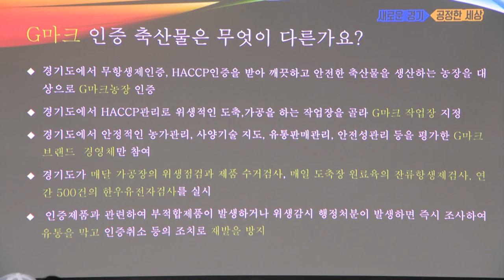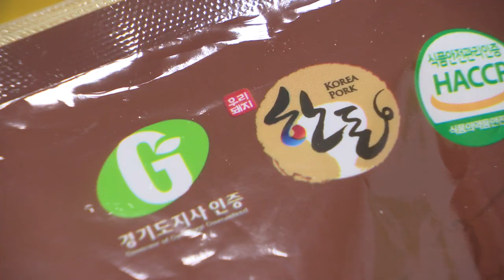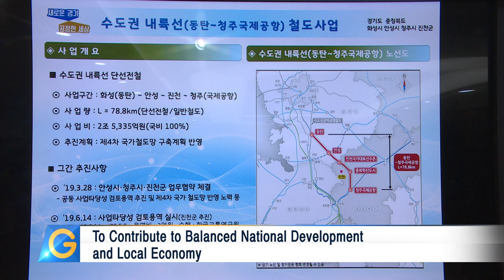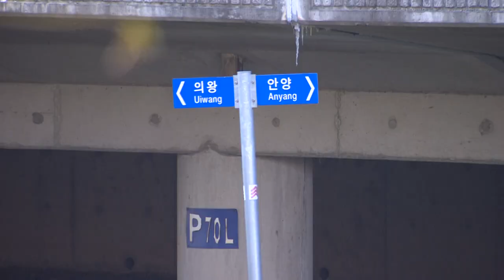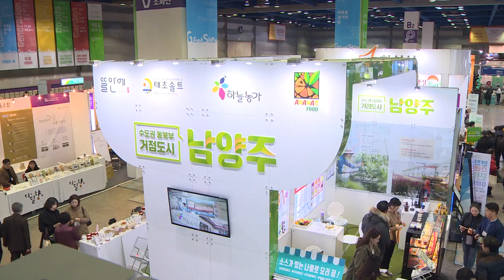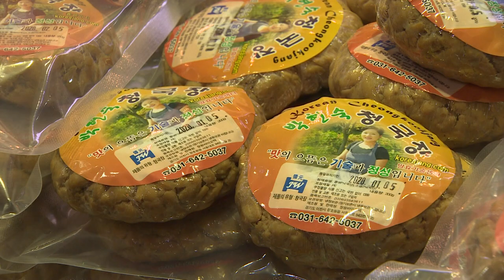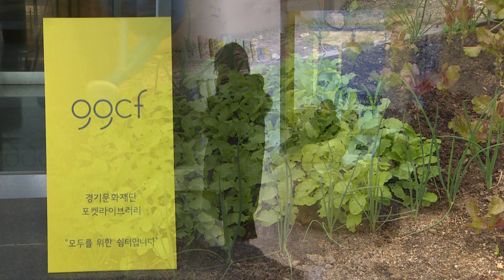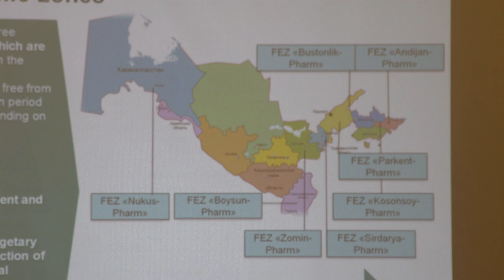Gyeonggi Province Actively Promoting Korean Pork Consumption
1. Gyeonggi Province Actively Promoting Korean Pork Consumption
2. Gyeonggi and North Chungcheong to Jointly Pursue Regional Rail Project
3. ‘Thermometer Tower of Love’ Unveiled
4. Korea’s First Tax Jurisdiction Conciliation among Local Governments Realized in Gyeonggi
5. Gyeonggi Agricultural Food Expo ‘G-Food Show’ Opens at COEX
6. Gyeonggi Public Organizations Open Facilities to Public
7. Medical Trade Seminar Held in Gyeonggi